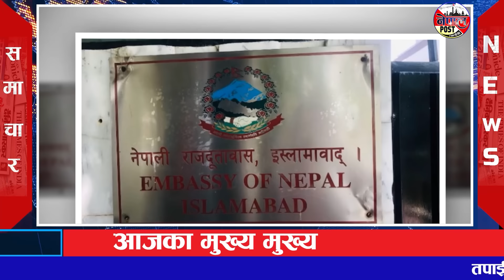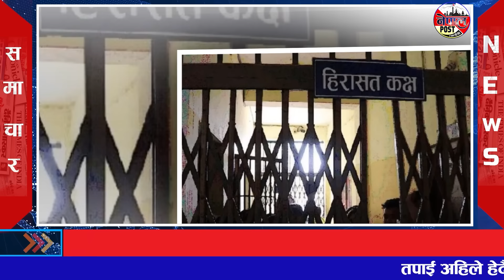Breaking news 🔴 जेठ ६ गते दिनभर || Nepal Post News || nepali samachar live | May 19, 2024